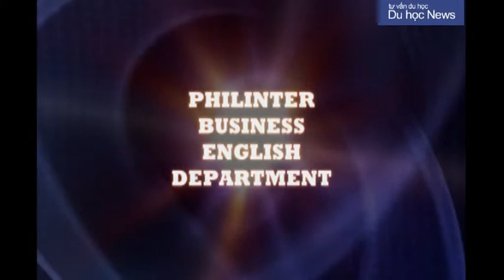PHILINTER Business English Department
Xem thêm học tiếng Anh giao tiếp tại Philippines – Giải pháp mới cực hiệu quả cho người Việt tại
Học IELTS hiệu quả đảm bảo điểm số tại Philippines với chương trình
Xem thêm học tiếng Anh cho người đi làm tại Philippines tại